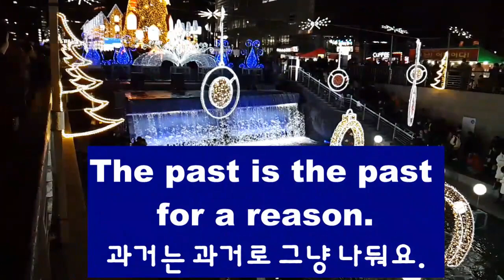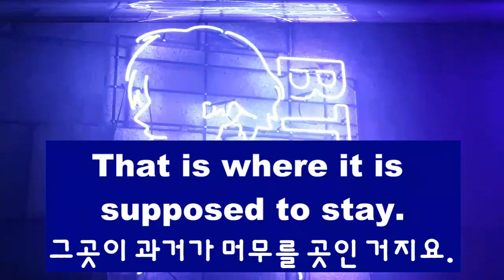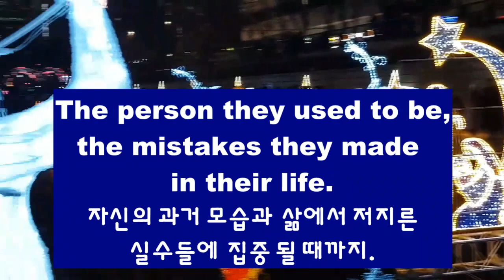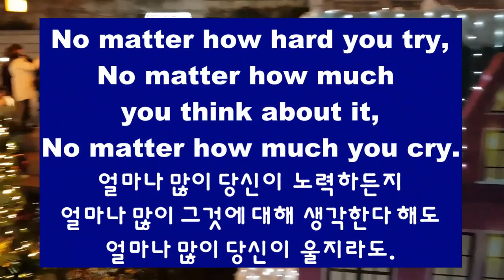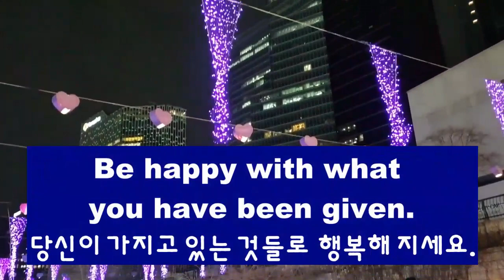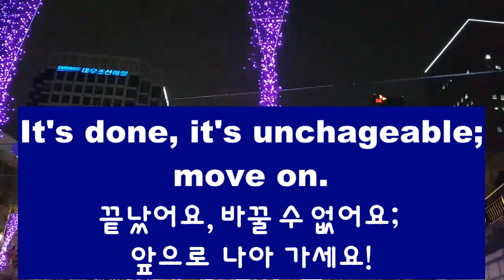Today's My Note 오늘의 영어명시 Changing The Past 과거를 바꾼다는 것-과거는 그냥 과거로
과거는 그냥 과거로 놔주세요. 그리고 앞으로 나아가세요!
Today's My Note 오늘의 영어명시
Changing The Past 과거를 바꿀 수 있을까요?